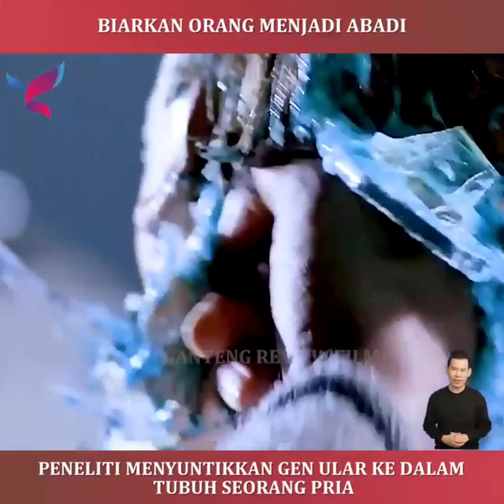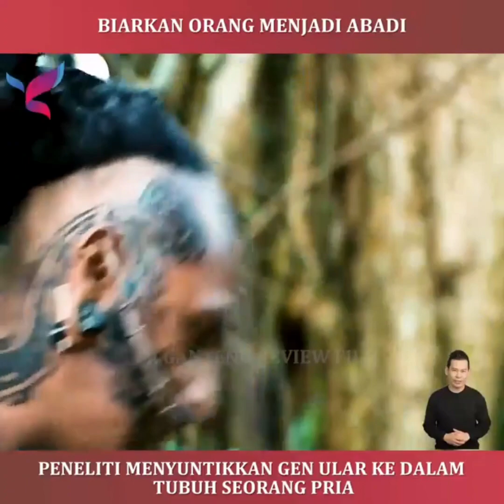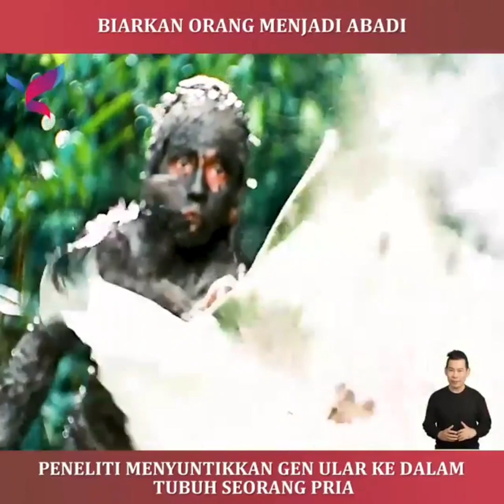Demi hidup abadi pria ini ekpresimen menggabungkan dna ular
● TERIMAKASIH